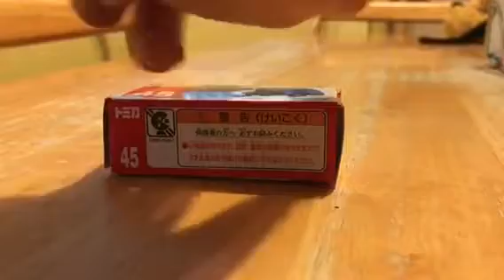Tomica toyotoa dyna refuse truck no.45 unboxing